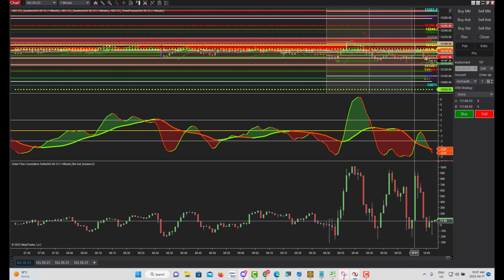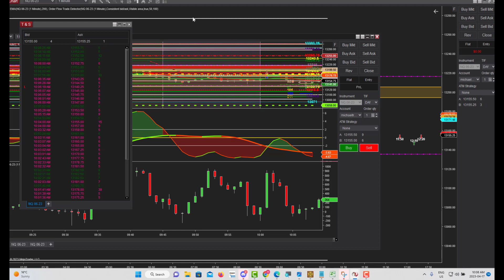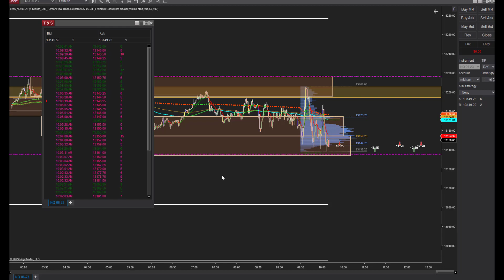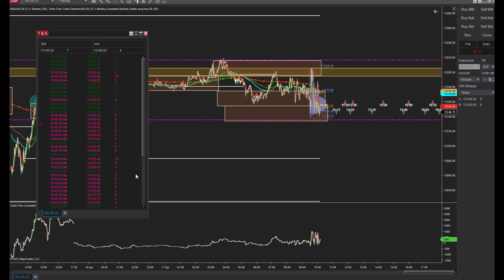Order Flow what to watch for to stay out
Table of Contents:

00:00 - Intro
01:15 - Pre analysis
24:59 -